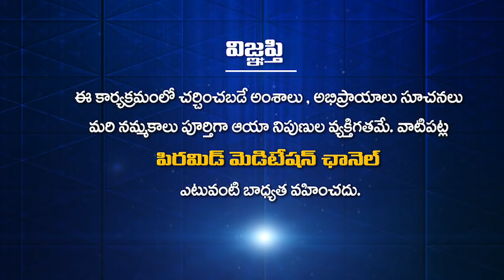Kriya yoga Guru Kowta Markandeya Sastry interview with Guru Sangathyam Ravi Sastry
మారెళ్ళ రవి శాస్త్రి గారు, ఒక ఆధ్యాత్మిక అన్వేషకుడు, ప్రచారకుడు మరి ఎం. ఆ. ఆస్ట్రోలాజిస్ట్. ఈయన  సగటు సాధకుడి సందేహాలను దృష్టిలో పెట్టుకొని, సాధనా మార్గంలో వచ్చేటటువంటి ఇబ్బందుల్ని ఎలా దాటాలో అని, ఆధ్యాత్మిక రహస్యాలను ప్రపంచానికి పరిచయం చేయాలనీ, బాహ్య  ప్రపంచానికి దూరంగా వున్నా, మారుమూల ప్రాంతాలలో, జన సంచారానికి దూరంగ, ప్రశాంతవంతమైన సాధన జీవితాన్నీ సాగిస్తున్న గురువుల్ని, అవధూతల్ని,  పీఠాధిపతుల్ని శోధించి, సాధించి వారి యొక్క అమూల్యమైన ఆధ్యాత్మిక సాధన మర్మాలను, జ్ఞాన భండారాలను మన PMC ప్రేక్షకులకు అందించాలని సదుద్దేశంతో ఎంతో సాహసవంతంగా సాగిస్తున్న ప్రయాణమే ఈ గురు సాంగత్యం.

Marella Ravi Shastri, a spiritual seeker, preacher, and M.A. Astrologer. Guru Sangatya is a very adventurous journey in search of gurus who are far away from the outside world, far away from the crowds, and lead a peaceful practice life, with the good intention of providing their invaluable body of knowledge to our PMC audience.